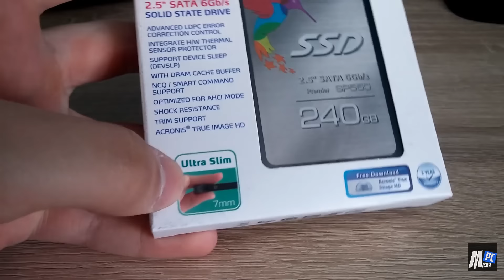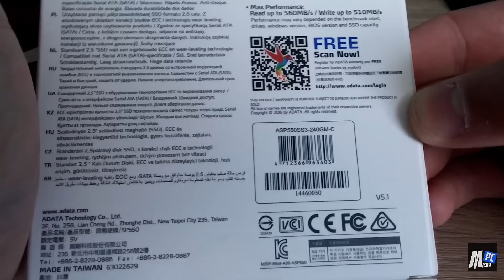[ROZPAKOWANIE] ADATA SP550 240GB